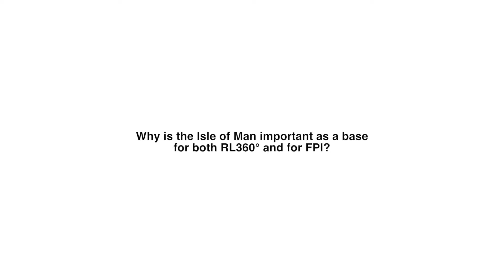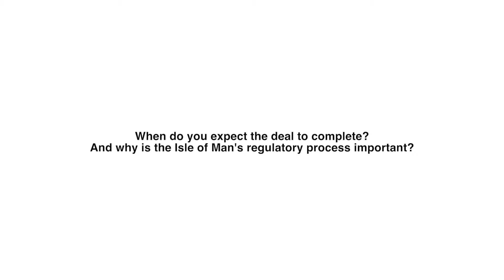RL360 CEO David Kneeshaw speaks on importance of Isle of Man financial services